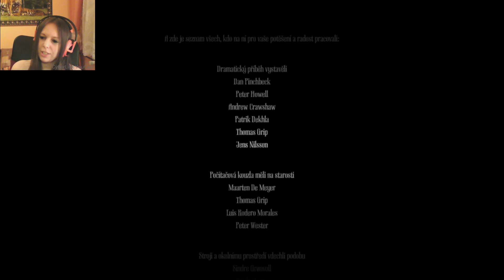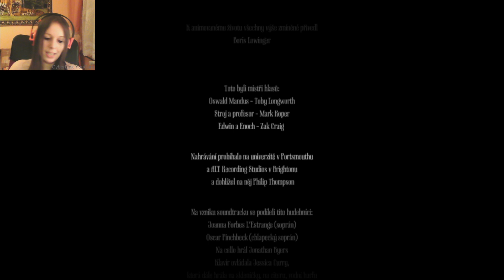Amnesia: AMFP #21 (FINAL) Arwen a její Let´s Play + Webka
Poslední 21. díl ze hry Amnesia: A machine for pigs! Tak nám končí další série :) I přes to, že jsem říkala že bude následovat Outlast, tak ještě před Outlast se dočkáte hry s názvem Among the sleep. Pro ty co se na Outlast těší, tak Among the sleep není dlouhá hra :) Budu o tom mluvit i v zítřejším informačním videu.